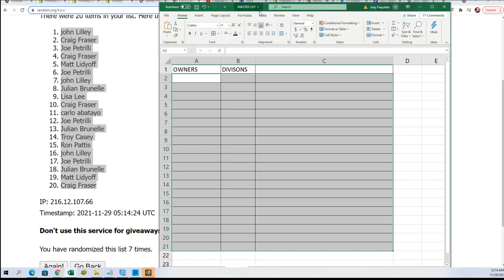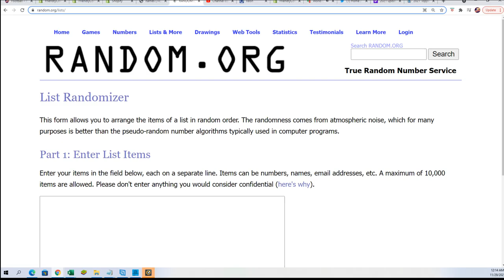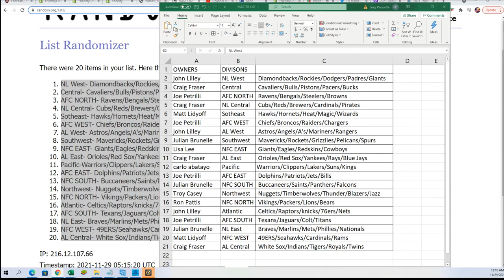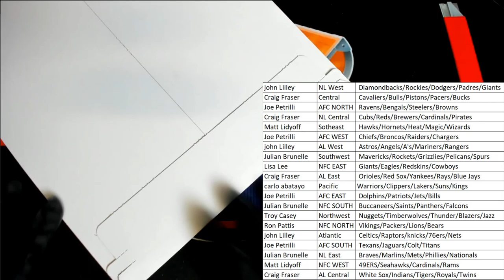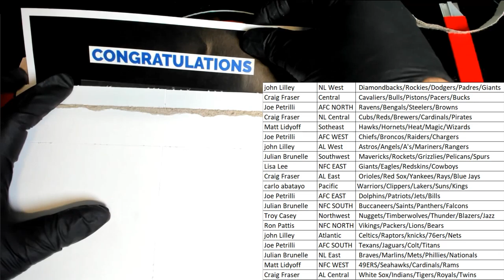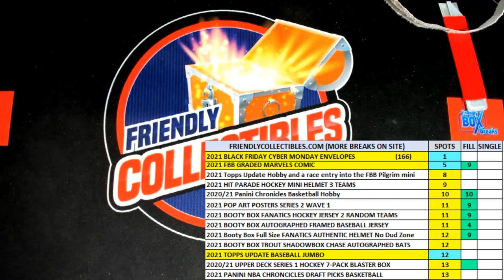FriendlyCollectibles BLACK FRIDAY CYBER MONDAY Box ID 21BFCM166